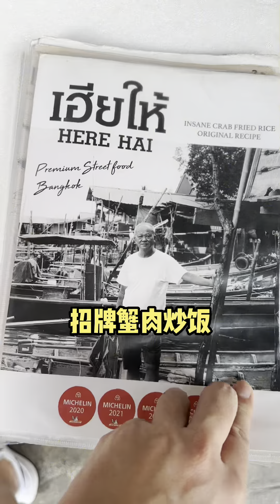泰国曼谷爆红米其林螃蟹炒饭！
排队整整两个小时！这家在 曼谷爆火的《Here Hai》😍，是一家连续多年获得米其林殊荣的餐馆，基本上排队一个小时已是常态。他们招牌的是《 蟹肉炒饭》，还有分Size的，我们点了L size的。《 皮皮虾》也是必点之一👍，炸过的香蒜铺在上面，皮皮虾已经剥壳十分方便。其他可以点的还有《 蟹肉Omellette》和《春卷》。整体来说都还不错，就是要排队久了点，可以试一次吧😉~
【Here Hai Restaurant】
📍:  112, 1 Ekkamai Rd, Khwaeng Khlong Tan Nuea, Watthana, Bangkok 10110 Thailand..
⏰: 10am –3pm ; 4pm –5.30pm

主持人
Rainy Loke Li Yin
Wilson Lau